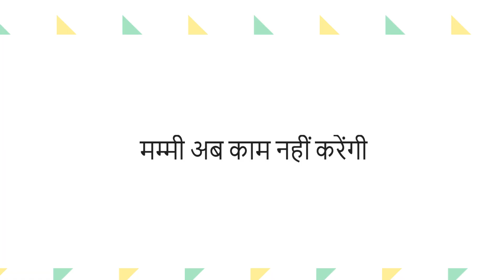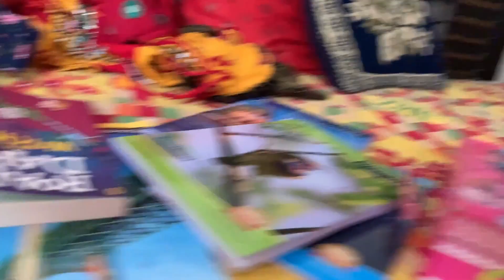Mummy, अब काम नही करेंगी l अब बच्चे क्या करेंगे l Moral vlog for kids l Vlog l Ria and Jini Show